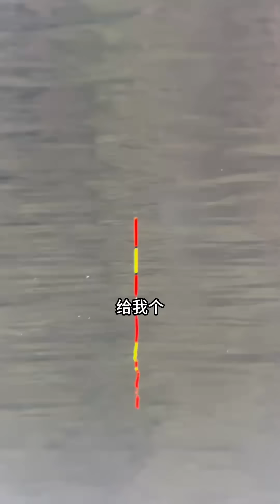美女游钓乡村水库，500一天钓巨型鲢鳙，最后这老板一点情面都不给！【女钓友微微】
美女游钓乡村水库，500一天钓巨型鲢鳙，最后这老板一点情面都不给！